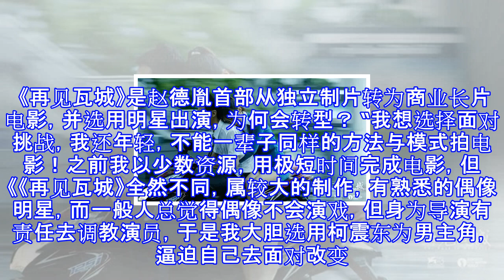赵德胤电影生命 无法切割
赵德胤
电影生命 无法切割
《再见瓦城》让赵德胤在台湾的电影界获得不少的掌声与奖项，他分享拍《再见瓦城》的过程，以及台湾这块土地所提供的养分。 《再见瓦城》获掌声奖项 《再见瓦城》让赵德胤在台湾的电影界获得不少的掌声与奖项，它获第73届威尼斯影展欧洲电影联盟大奖最佳影片、法国亚眠国际影展最佳影片、并入围第53届金马奖最佳导演奖，他更获金马奖年度台湾杰出电影工作者。该片的男主角是柯震东，他也凭此片入围金马奖最佳男主角。 《再见瓦城》是赵德胤首部从独立制片转为商业长片电影，并选用明星出演，为何会转型？ “我想选择面对挑战，我还年轻，不能一辈子同样的方法与模式拍电影！之前我以少数资源，用极短时间完成电影，但《《再见瓦城》全然不...